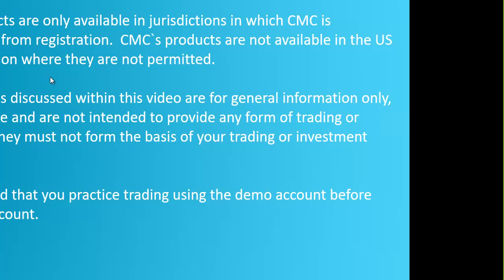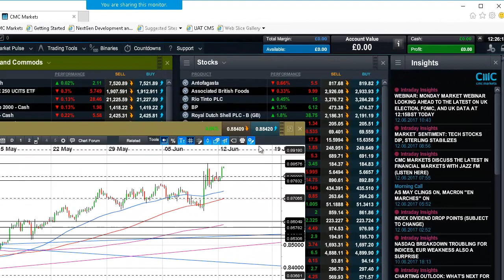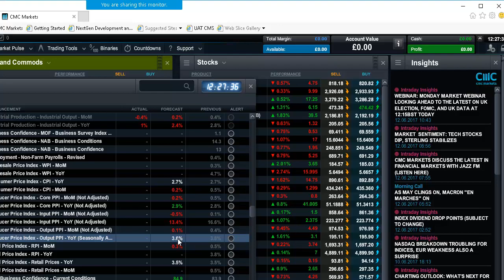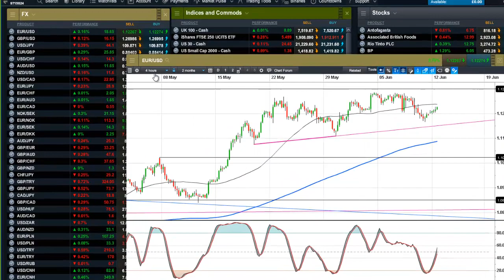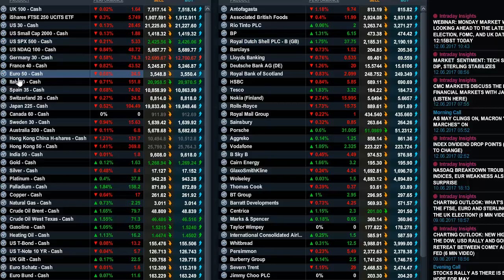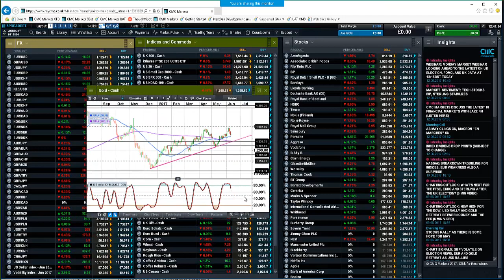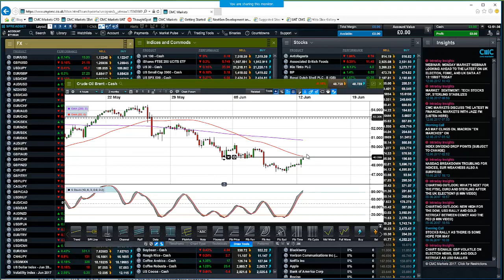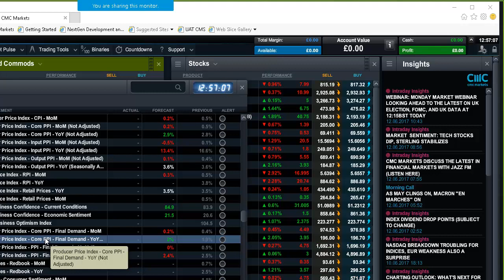Monday Market Update - 12th June 2017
Michael looks at the week ahead and the prospects for currencies, indices and commodities in the aftermath of the UK election, and looks ahead to Uk data, the FOMC, Bank of England and other key events.